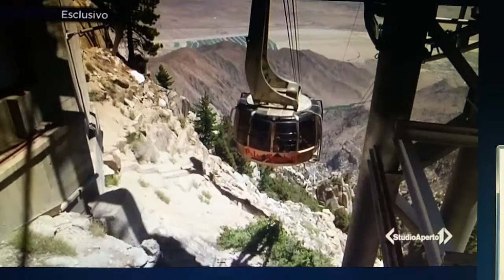IL SOGNO SI AVVERA!!!!! DESERT TRIP LOS ANGELES!!!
OTTOBRE 2016!!! VEDERE BEATLES, ROLLING STONES, PINK FLOYD, BOB DYLAN, NEIL YOUNG E WHO IN SOLI 3 GIORNI. E' IL MASSIMO CHE PUOI CHIEDERE ALLA VITA!! ROCK NEVER DIE!!!